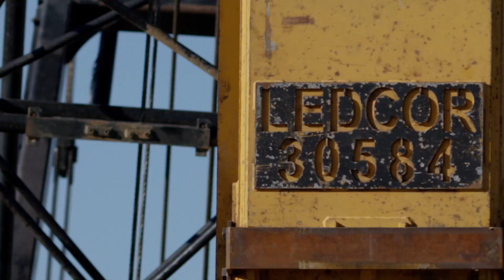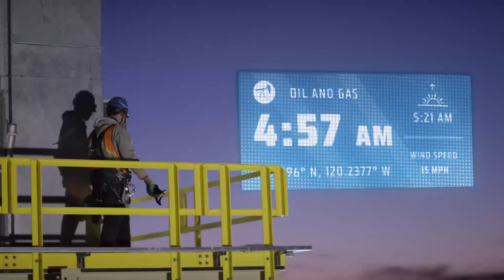This Is Ledcor: 70th & Beyond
Ledcor is a diversified construction company, made up of teams of people who are proven in their industries. All working to design, build, transport, operate, and maintain projects all over North America. But we believe that projects are about more than concrete and steel. They're about people and the power of partnerships. Partnerships with our employees, our communities, our contractors and clients.

We believe in building trust in the places where we do business—whether that's by engaging honestly, by giving back, by putting safety first, or by looking for smarter, more sustainable ways to get the job done right.